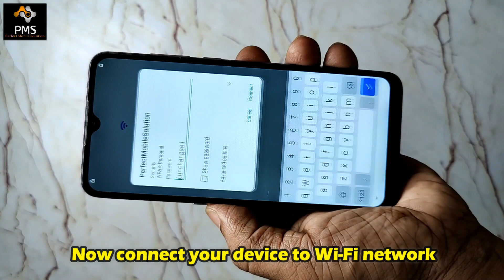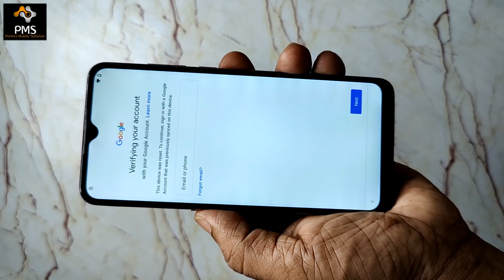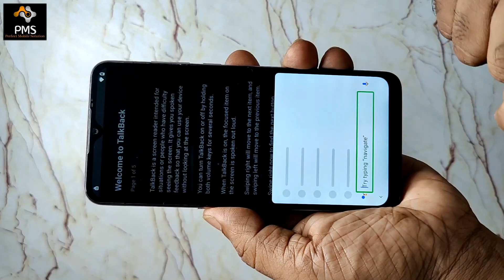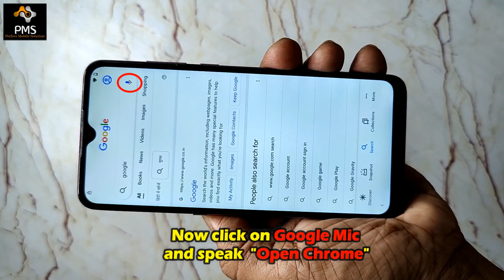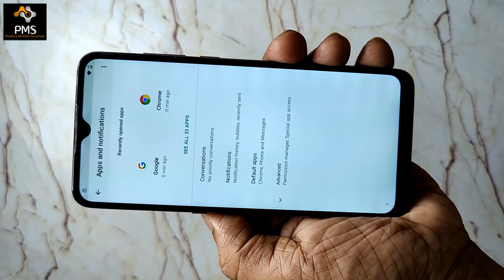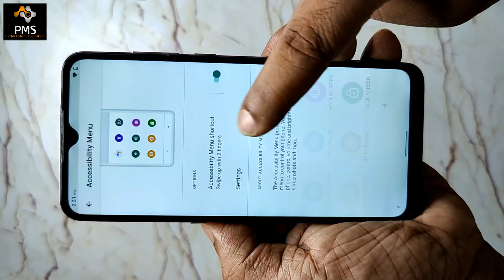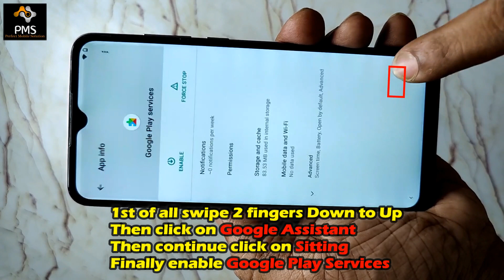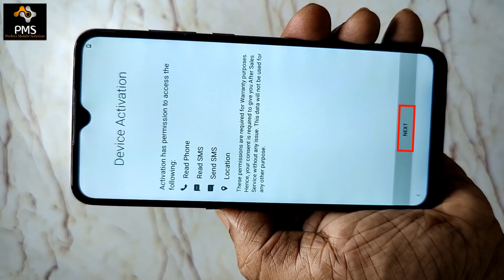Micromax IN 1b Frp Bypass New Security Android 11 Update || Google Account Bypass Without Pc Free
how to break micromax in 1b frp lock android 11 update,
micromax in 1b frp bypass without pc android 11,
micromax in 1b frp unlock android 11 update,
micromax in 1b google account lock remove,
micromax in 1b google account lock remove without pc,
how to remove google account lock micromax in 1b without pc,
micromax in 1b google account bypass android 11 update,
how to remove google account lock micromax in 1b,
how to bypass frp lock micromax in 1b,
how to break google account lock micromax in 1b,
micromax in 1b ka google account lock kaise hataye,
how to bypass google account lock micromax in 1b,